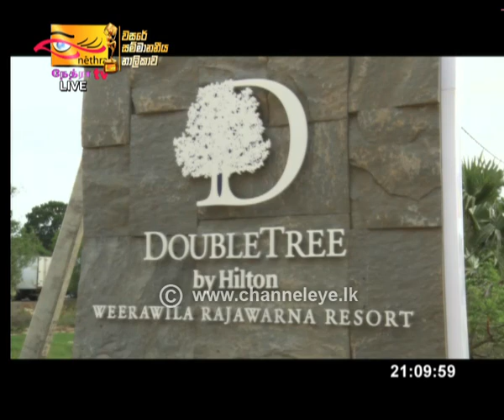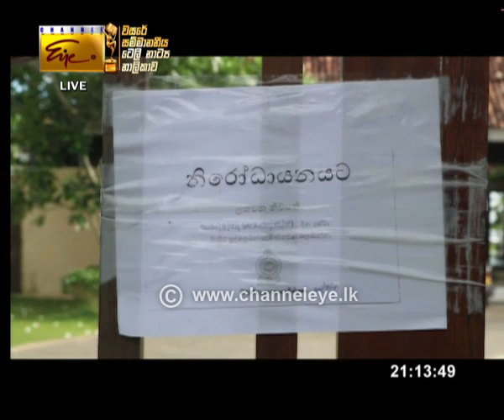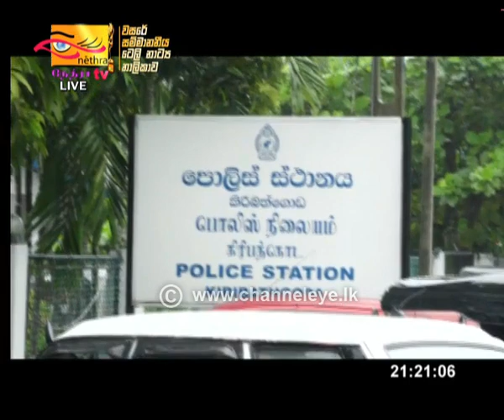2020-09-25 | Channel Eye English News 9.00 pm